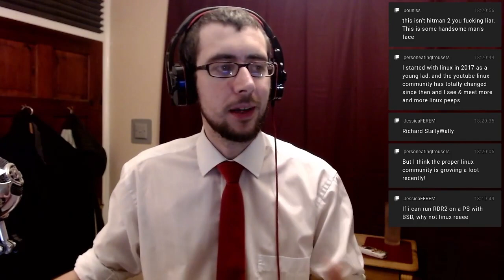Where's the line with FOSS? - free and open source software thoughts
A chat with my livestream audience about the benefits and philosophies of free and open source software.